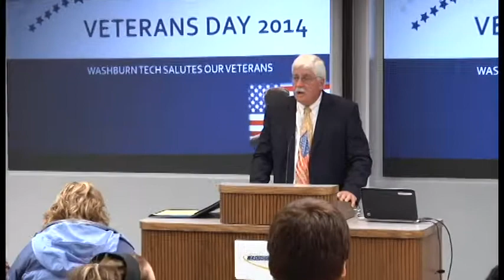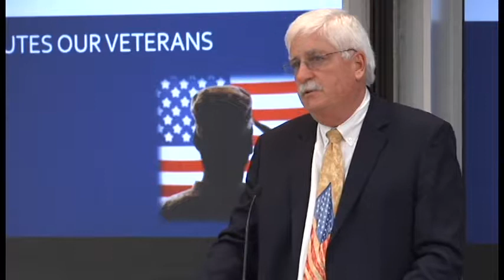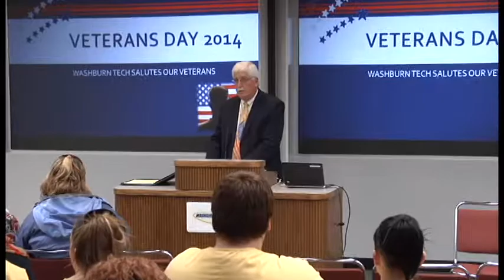Veterans Day 2014 (Washburn Tech)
An annual gathering of Washburn students, faculty, staff, as well as the public to celebrate all of the veterans who have bravely served and sacrificed for our nation as well as those who continue to serve.

-and-